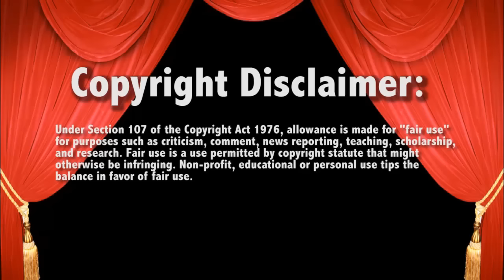WWE Smackdown 3/17/16 Roman Reigns opens